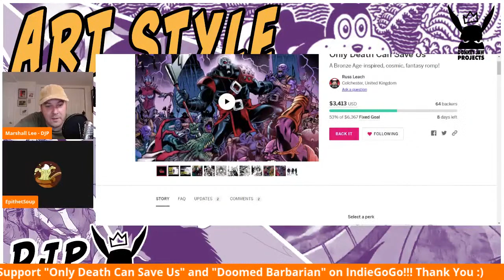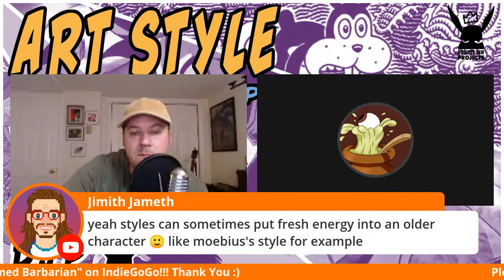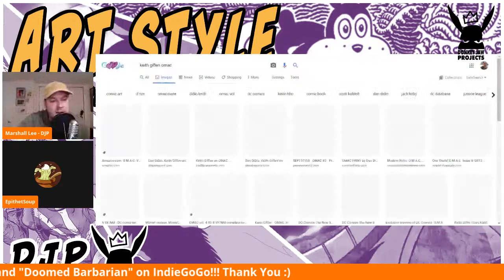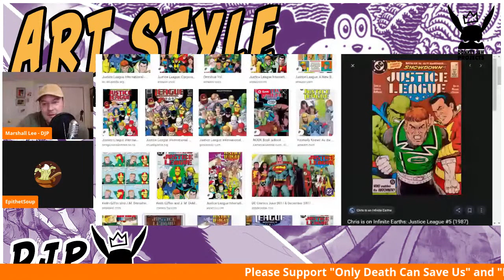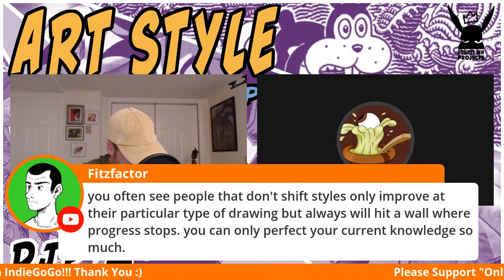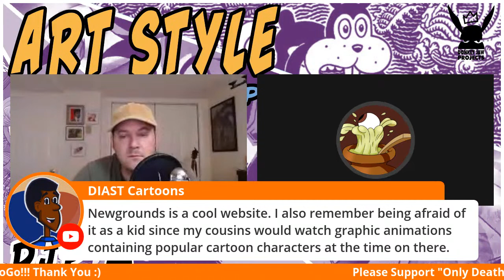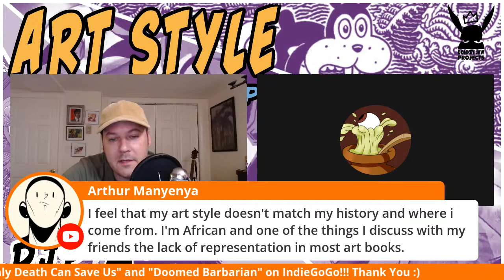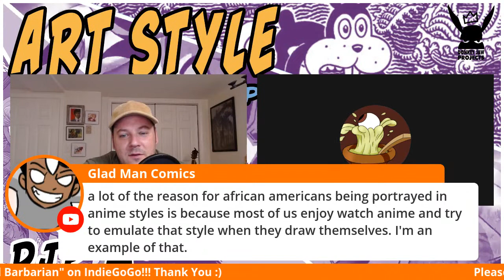Experimenting to Find Your Art Style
Talking today about Experimenting to Find Your Art Style with EpithetSoup. From animation to comics to different art influencers there's so much to consider as creators try to land on a satisfying art style for there comic projects and other creative endeavors. What are some of the things that inform your style?

Early Bird Guests 🐦👨‍🎨👩‍🎨🎨

God Bless,

- Marshall Lee